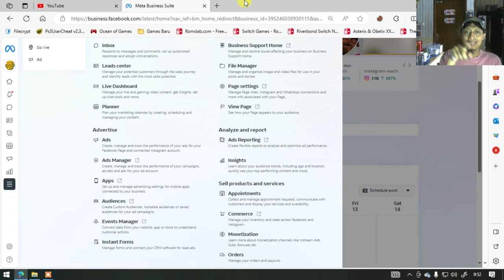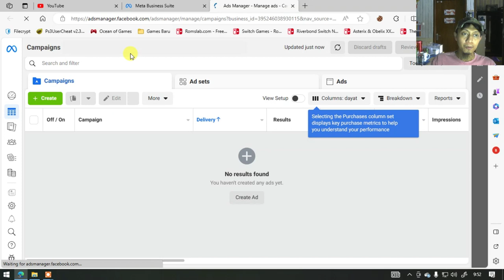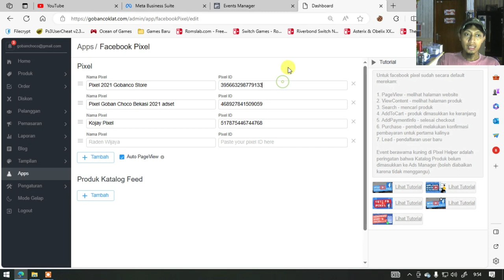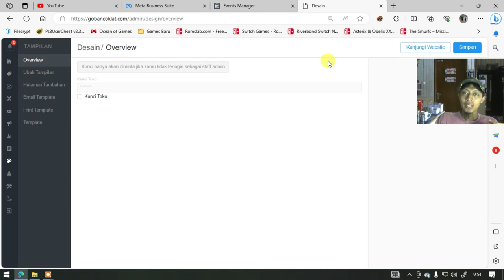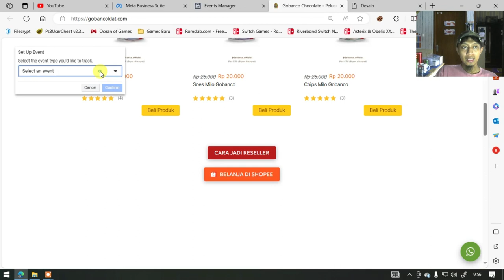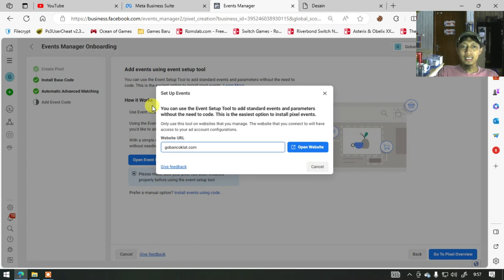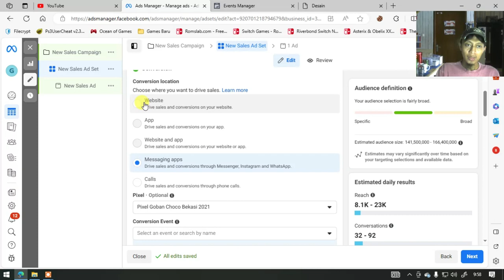Cara Pasang Pixel dan Setting Button EVENT di FB ads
Langsung sat set dah!

Terima Kasih.